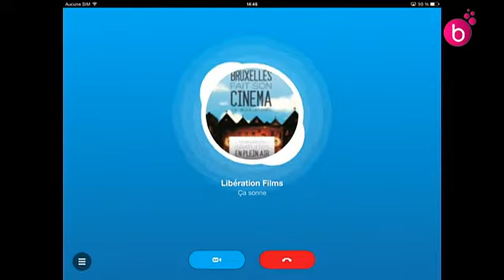"Closed" - Episode 6 - Abdel en vrai